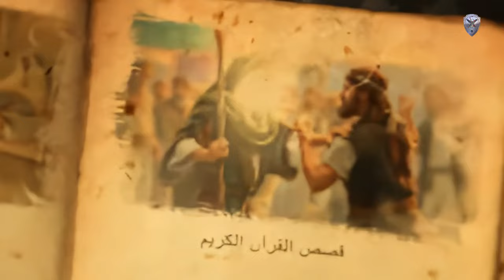بلال بن رباح من العبودية إلى السيادة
قصة بلال بن رباح من العبودية إلى السيادة- وماذا قال عن النبي صلى الله عليه وسلم عند وفاته؟
بلال بن رباح | المقاتل الشرس قصته الأسطورية من العبودية إلى السيادة
بلال بن رباح |مؤذن الرسول |من العبودية إلى السيادة!
بلال بن رباح | الساخر من الأهوال - من العبودية إلى السيادة!
من العبودية إلى السيادة في الإسلام | مؤذن الرسول وأسد الإسلام!
من الذي قتله بلال بن رباح؟
ماذا قال رسول الله عن بلال بن رباح؟
هل كان صوت بلال بن رباح جميل؟
لماذا اختار النبي صلى الله عليه وسلم بلالا مؤذنا؟

مشاهدة ممتعة ❤️
لا تنس الإشتراك في القناة وتفعيل الجرس 🔔 ليصلك جديدنا 👍👌
و الإعجاب بالمقطع فهذا يسرنا ويحفزنا ويدفعنا للأمام ✌✌✌✌✌